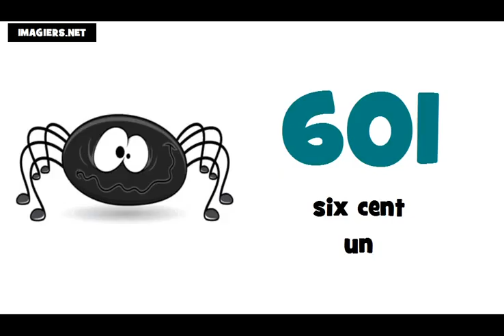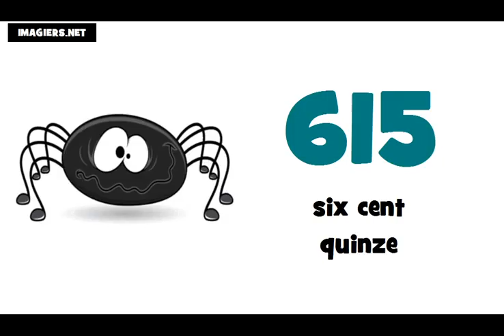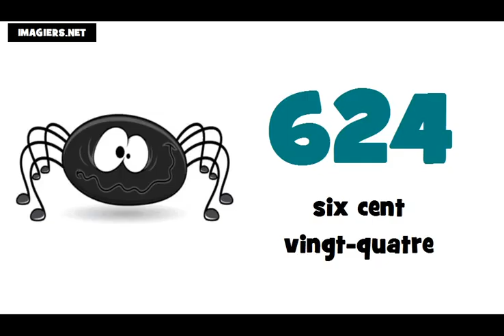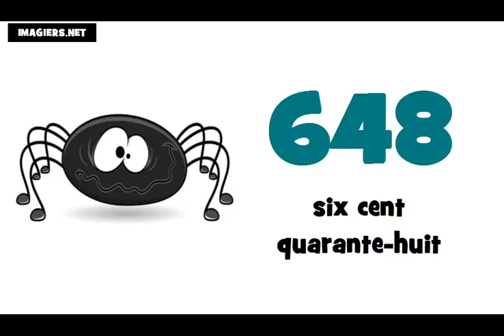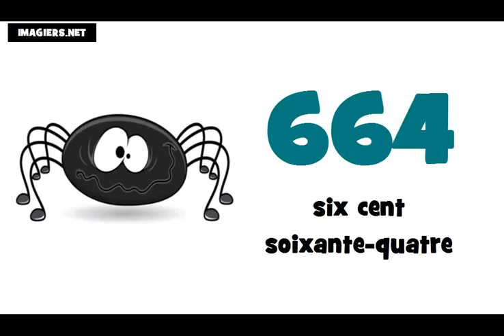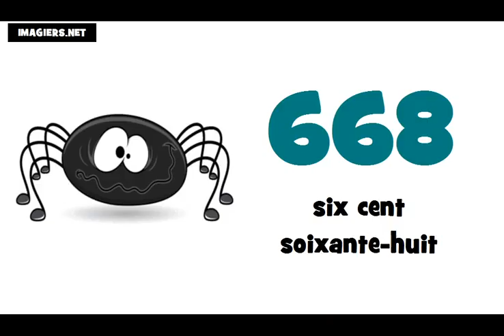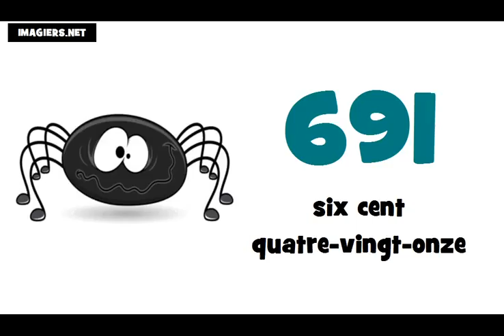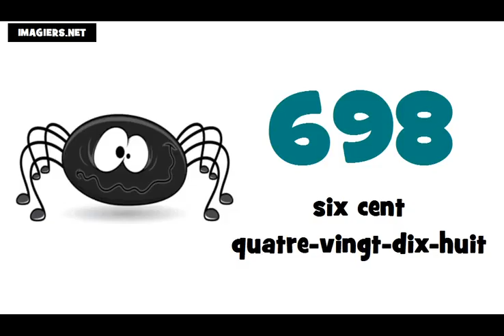☺ урок французского языка ★ 600 ► 700